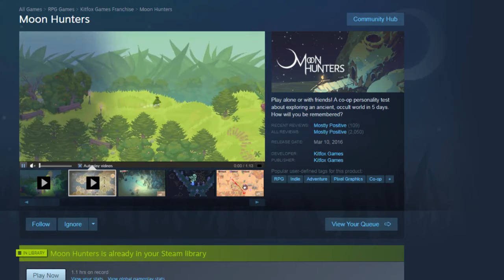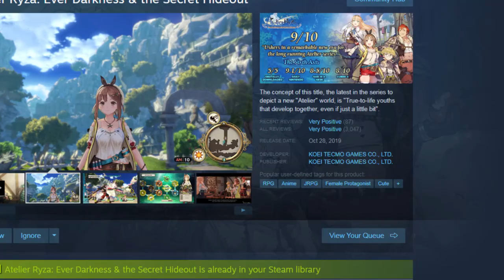What Let's Play do you follow?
I need to know where exactly my audience is with my older let's plays that kinda just dropped off the planet one day. So let me know what you are looking forward to atm as I list everything out and tell you what happened with a number of them.